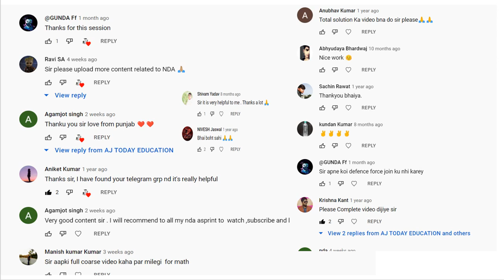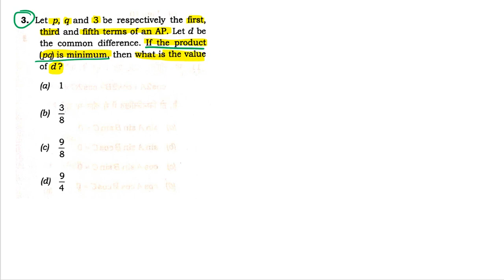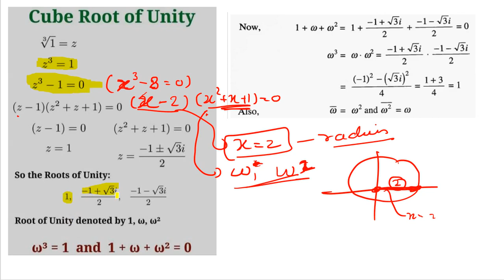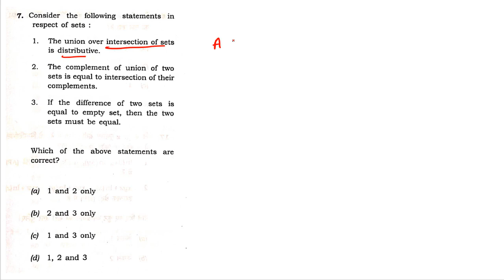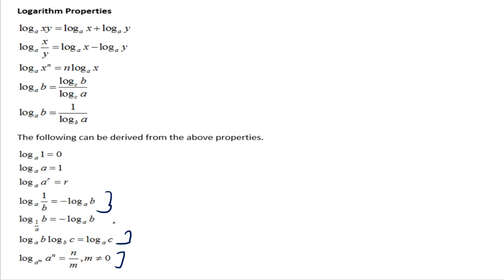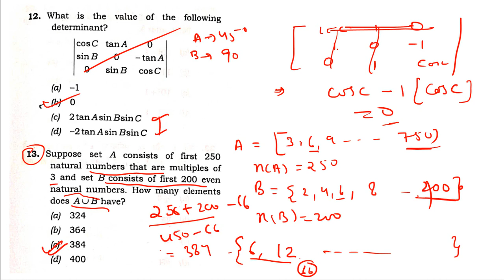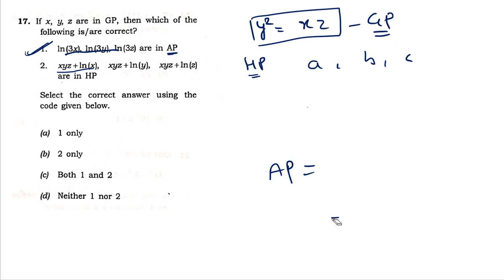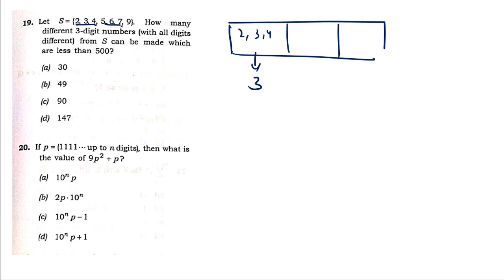NDA 2021(2) MATHS PAPER SOUTION